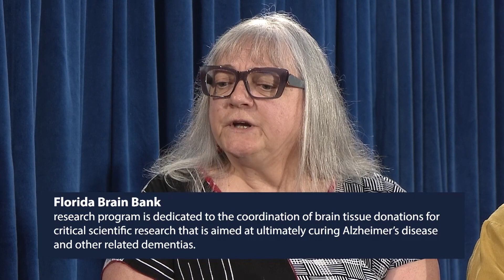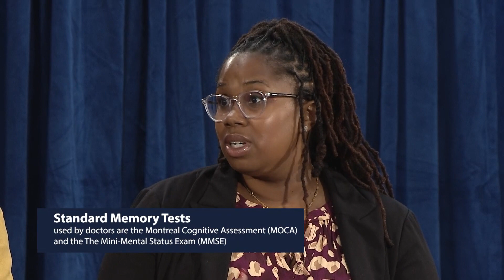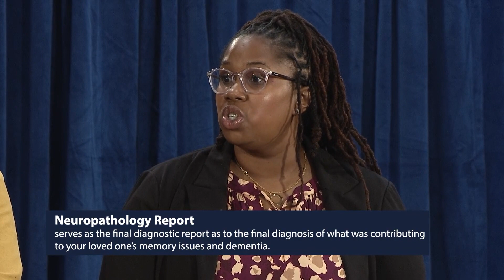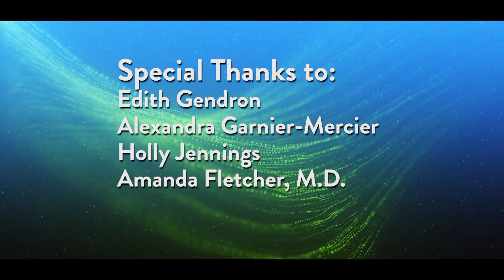Vital Living Forum | Florida Brain Bank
On this episode of the Vital Living Forum, learn about the Florida Brain Bank and its resources.